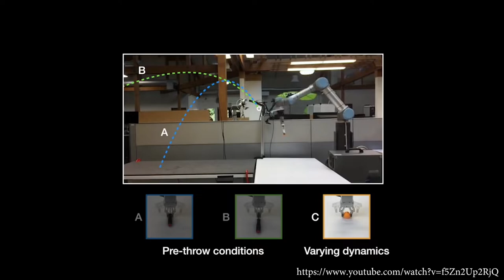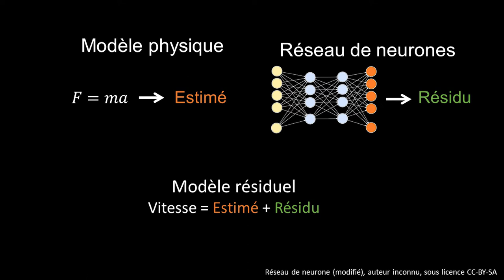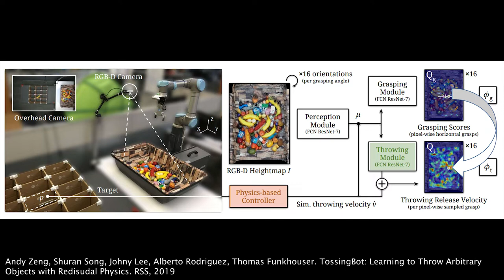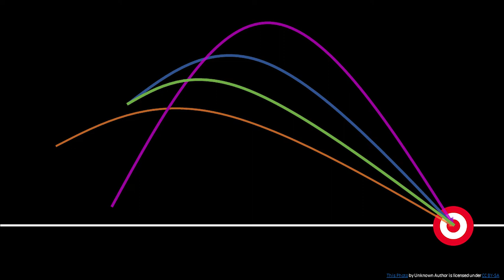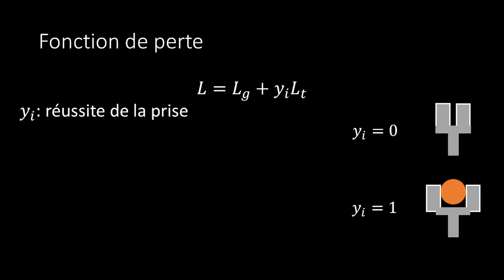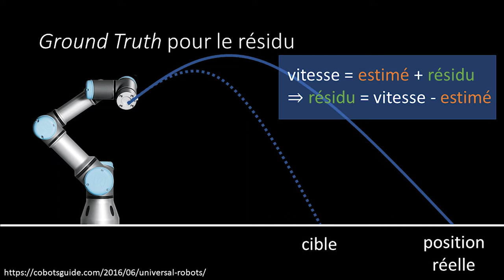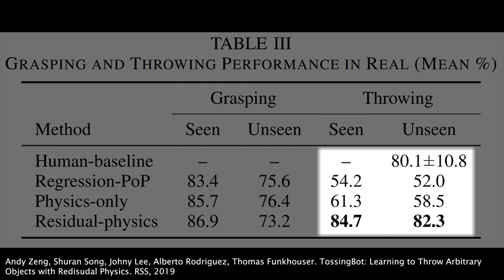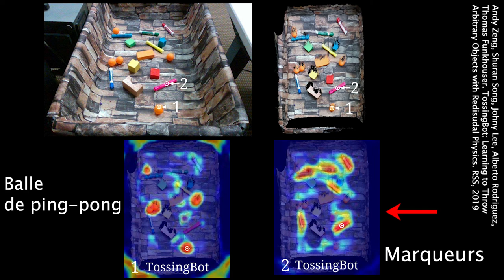TossingBot - GLO-7030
Présentation de TossingBot: Learning to Throw Arbitrary Objects
with Residual Physics